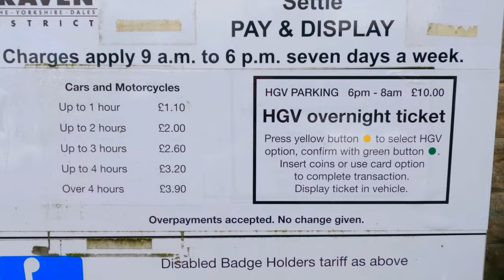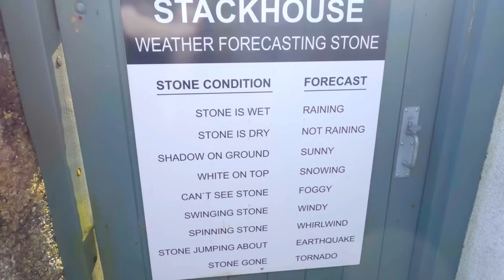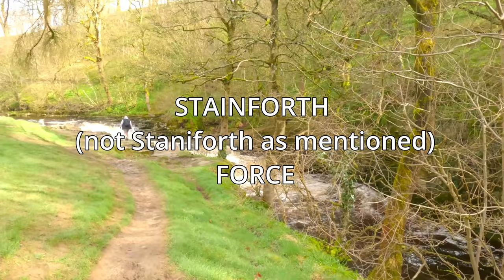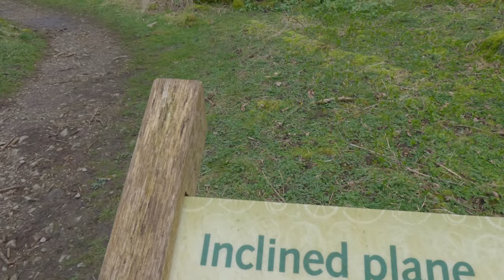Yorkshire Walks - Settle - Stainforth Force & Hoffman Kilns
Settle is a rather lovely ancient market town in North Yorkshire. I've driven through it many times to go and hike Pen-Y-Ghent and Whernside Peaks but never walked around here.

Today, my brother-in-law (Frank) and I started walking over the bridge that spans the River Ribble. Keeping the river close and crossing over sheep fields with many baby lambs springing about the fields, we headed up to Stainforth Force.

Close to the village of Stainforth, just to the north of Settle, is the magnificent waterfall of Stainforth Force which is on the River Ribble.

In the autumn it is a perfect spot to watch salmon leaping up the falls on their way to their spawning grounds. So sadly, none seen on this hike.  It was quiet on this walk, so we were able to stop and have a coffee and take in the noise of the water.  Be careful though, the rocks are mossy and slippy.

Over the ancient bridge, past the village of Stainforth and across the fileds again to the wonderful Hoffman Kilns.  A true walk through history with many old building still littering the woodland.

The kilns themselves are like a giant caves and you really feel the historic vibes it gives off. Then up over the hills and back around, dropping back down into Settle itself.

What a lovely hike indeed.

Filmed on the GoPro Hero 11